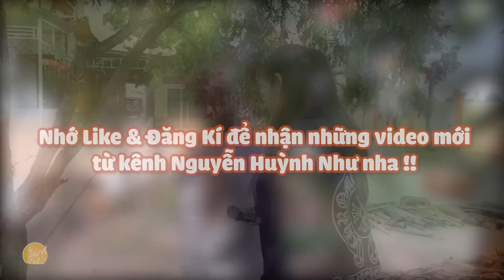Một chiếc vườn nho nhỏ Như phát tâm tại chùa, nay cây nào cũng sai trái đã gì đâu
Hotline mua sản phẩm: 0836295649